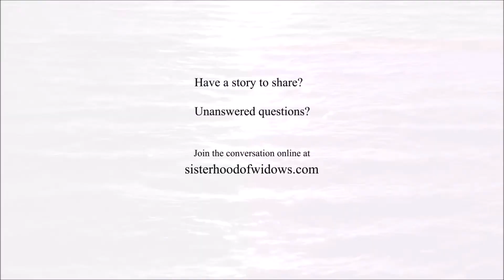Introduction to "Restore-Rebalance-Rejuvenate" Workbook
Starting May 1, 2020 I will be doing my  "Restore-Rebalance-Rejuvenate" workbook with you over the next 42 days.  You can follow along with me without the workbook.  But, if you want to do this with the workbook you can purchase it as a download and start at once.